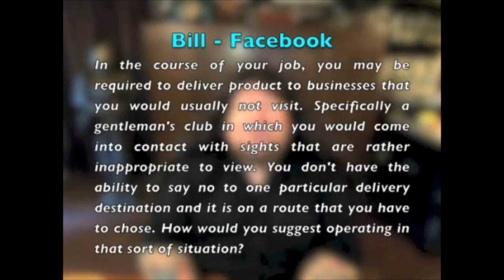"LOVE THE SINNER. HATE THE SIN. SERIOUSLY?" Pastor Bob DAILY!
LOVE THE SINNER. HATE THE SIN. SERIOUSLY?

PASTOR BOB IN A NUTSHELL:
Heavy Metal Pastor. Homeless advocate. Speaker. Author. Podcaster. Vegan. Mac Geek.